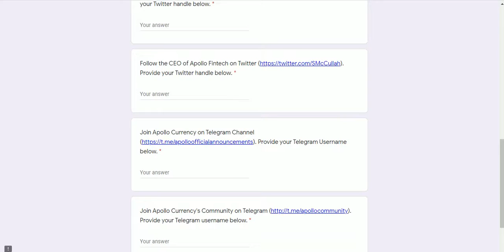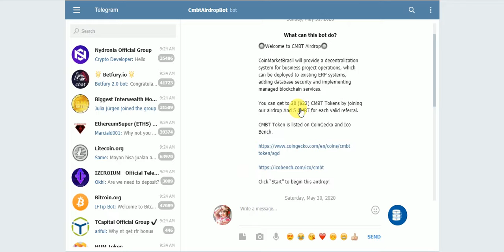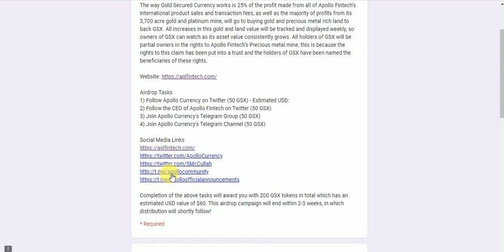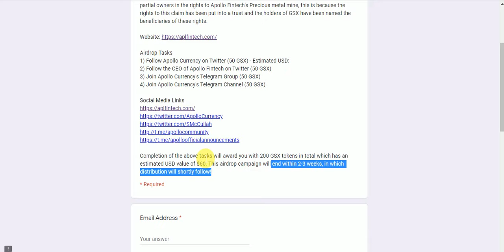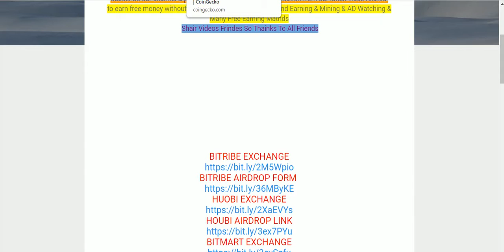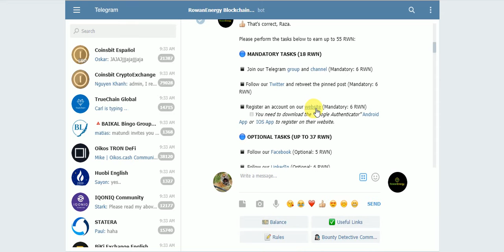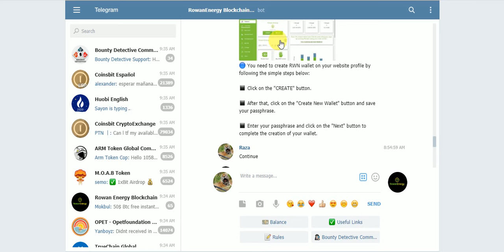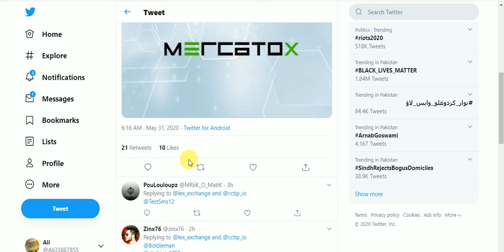New Big AirDrops Earn UpTo CMBT 22$ & 60$ GSX & 25$ RWN & NASHX Giveaway & LEX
New Big AirDrops Earn UpTo CMBT 22$ & 60$ GSX & 25$ RWN & NASHX Giveaway & LEX Free No KYC Just Join
Assalamualaikum